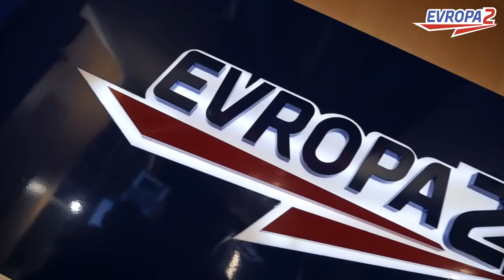Zorka Hejdová COMEBACK na Evropu 2 !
video by Randy Cold